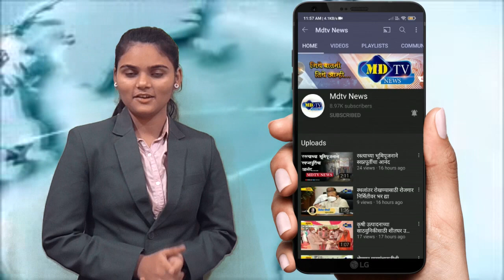चरणमाळ घाटात मालेगाव बडोदा बस उलटली ; चार प्रवासी जखमी